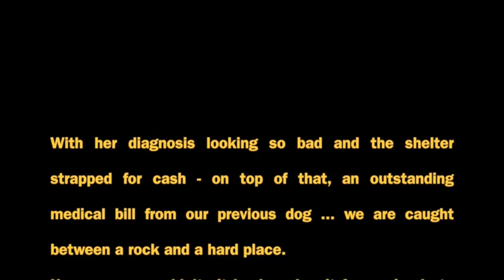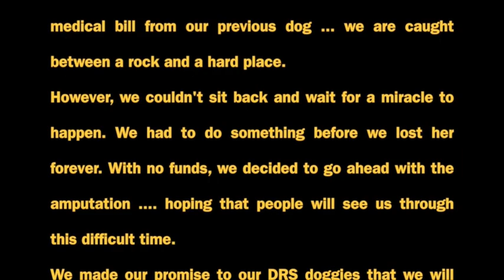Dancer from Doggie Rescue Shelter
An update on Dancer. Please help us with her medical bill ...

No amount is too small or insignificant .
 All chqs to:
 Mount Pleasant Veterinary Centre ( 2008 ) Pte Ltd.
 Send to: 181 Loyang Rise Singapore 507420.
 POSB Savings
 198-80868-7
 - Name
 - Amount $
 - Date of chq mailed or bank transfer date

Once the donation is received, an acknowledgement email will be sent to you.

for more updates.